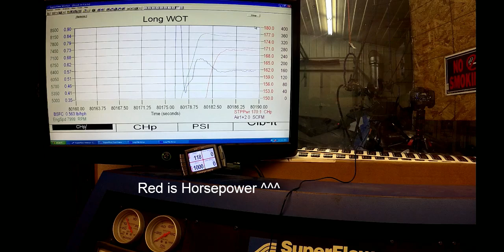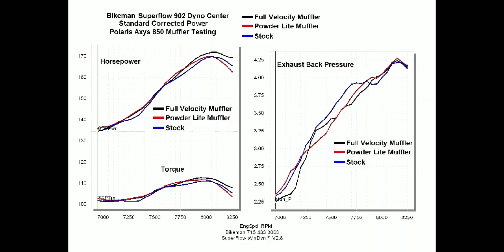Axys 850 On The Dyno - Muffler Testing Long Pull Bikeman Powder Lite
Testing the Bikeman Powder Lite to make sure there is no power fade on a long pull. You can see the ECU making fueling changes and the output gets better at about 30 seconds into it.

This may not be exciting for some but this is a behind the scenes view of things that go into development .